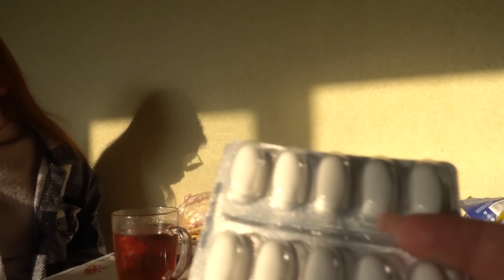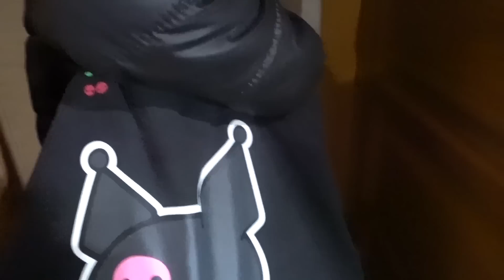VLOG Даша не может поверить Костя приехал